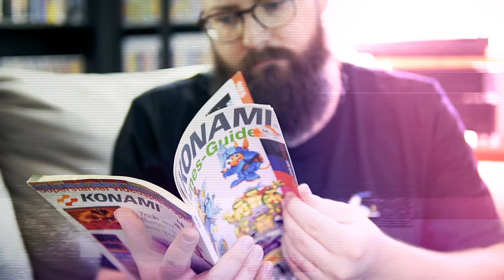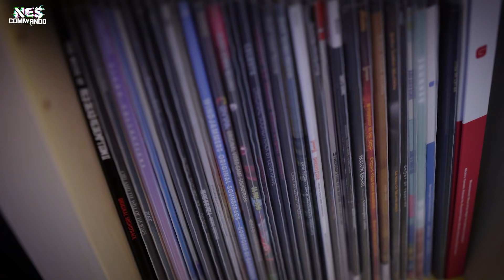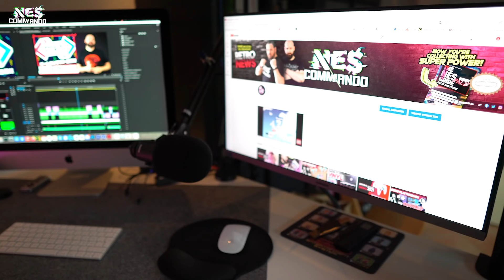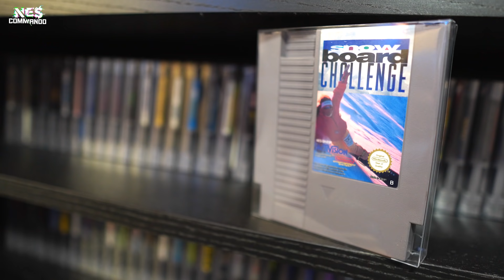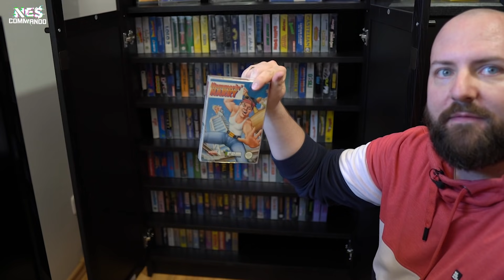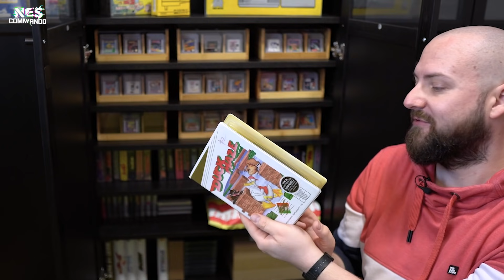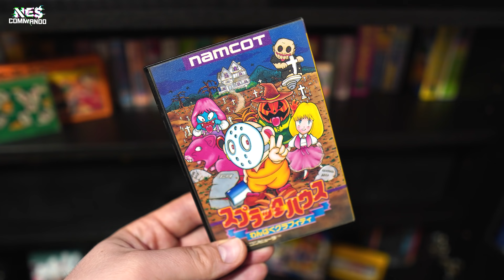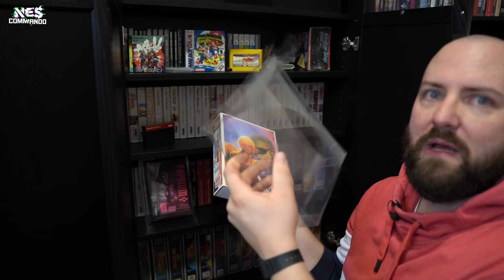GAME ROOM TOUR 2021 | Große Nintendo Sammlung | NES Fullset | NES Commando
Moin und herzlich willkommen in Marcels neuem Gameroom! Ein komplettes NES Fullset, eine große Playstation 4 und Switch Sammlung, über 400 Game Boy Spiele, Neo Geo MVS, Sega Master System, Famicom sowie Soundtracks und Literatur. Viel Spaß beim kompletten Sammlungsüberblick 2021. Was sagt ihr? Gefällt es euch? Was würdet ihr anders machen? Habt ihr Fragen? Schreibt gerne was in die Kommentare...

Timestamps:
00:00 Begrüßung
00:44 Rundumblick
04:06 Bücher & Musik
06:52 Konsolen & TV
08:26 Moderne Games
11:52 Editing & Streams
14:49 Vitrine Überblick
17:23 Teil 1: NES OVPs
22:28 Teil 2: Game Boy
27:03 Teil 3: NES Module, Famicom, SEGA, NeoGeo
38:40 Deko und Schlusswort

Unsere Partner:
**Black Screen Records** -- Gönn dir geile Soundtracks auf Vinyl oder bestelle die neuesten Games von iam8bit vor: